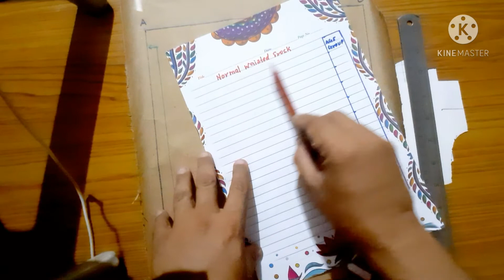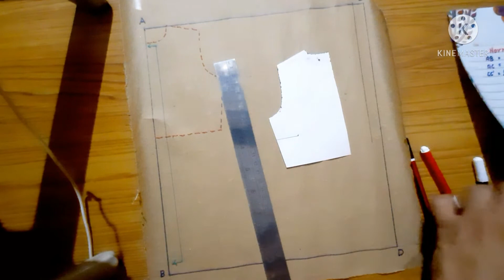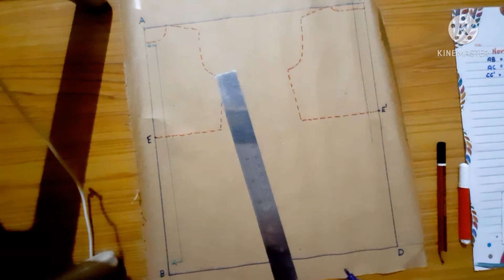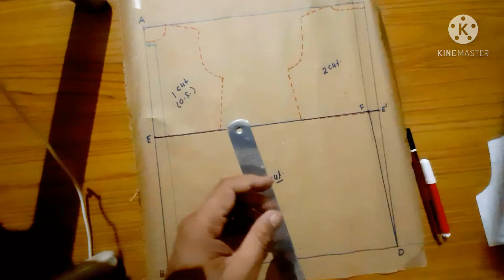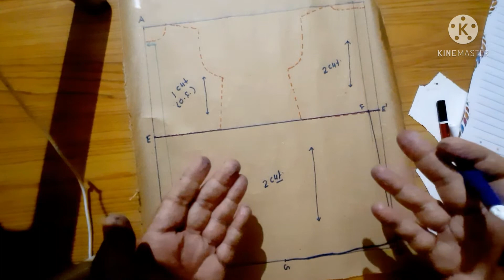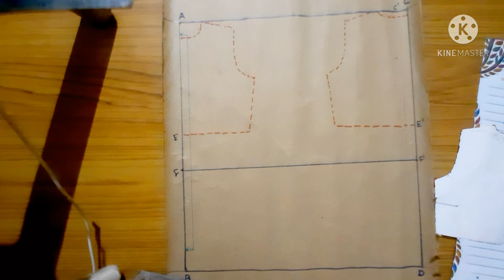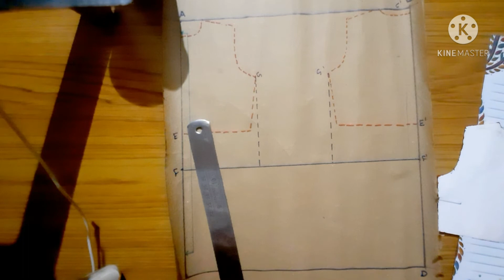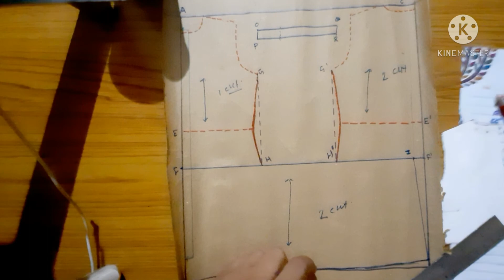100 Drafts 'n' Patterns (Draft 29, 30 and 31) Drafting of Frocks.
follow the entire play list at
100 Drafts 'n' Patterns: